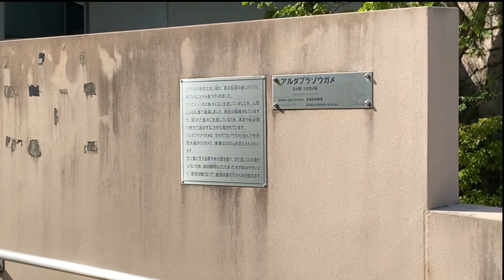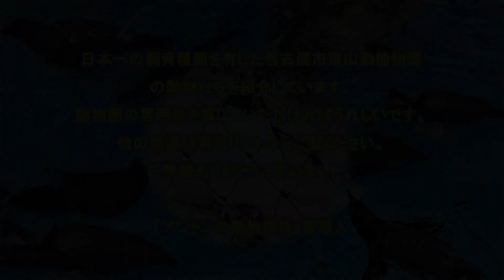東山動植物園の風景 ★北園自然動物館の周辺を見る (東山動植物園)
東山動植物園の北園からです。（2024最新動画）
今回は北園の自然動物館付近を案内します。
新ジャガー舎を過ぎて階段を昇り詰めると大きな広場が広がります。
スカイタワーがそびえ立ちゾウガメとオオサンショウウオが出迎えてくれます。
夜行性動物、爬虫類、両生類の展示施設「自然動物館」は「世界のメダカ館」と並んで東山が誇る学術的かつマニアックな施設なのでぜひ立ち寄ってください。
This time we will be showing you around the Natural Zoo in the North Garden.
When you pass the Jaguar's house and go up the stairs, you will see a large square.
The Sky Tower towers above you, and giant tortoises and giant salamanders greet you.
The ``Natural Zoological Museum,'' an exhibition facility for nocturnal animals, reptiles, and amphibians, is an academic and enthusiast facility that Higashiyama is proud of, along with the ``Medaka Museum of the World,'' so be sure to stop by.

This playlist is a collection of videos of Japanese freshwater fish exhibited at the "World Medaka Museum" at Higashiyama Zoo and Botanical Garden. enjoy!

「アントンの動物探検」は動物園で暮らす世界の貴重な動物たちを紹介するチャンネルです。

★東山動植物園には500種近い動物が暮らしています。日本一のスケールです。
★見たい動物や近況を知りたい動物がいればアントンがレポートします。

▼動物園で暮らす世界の貴重な動物たちを紹介するチャンネルです。

"Anton's Animal Exploration" is a channel that introduces the world's precious animals living in zoos.